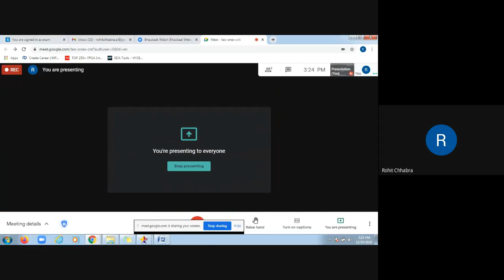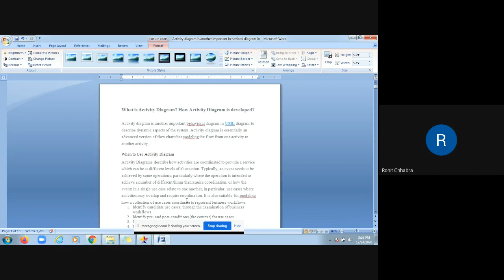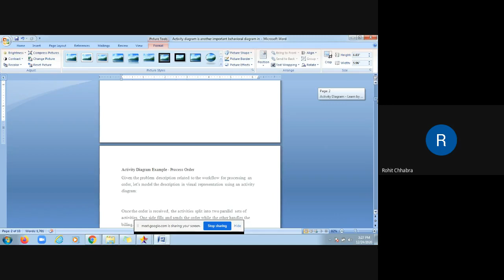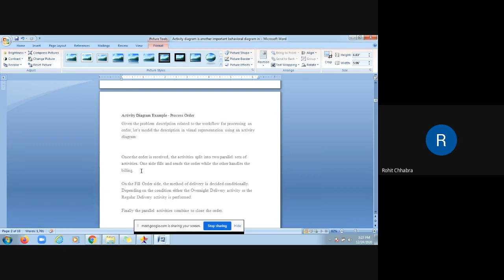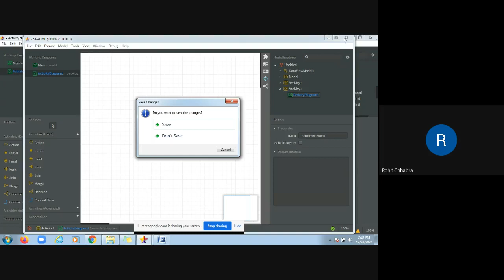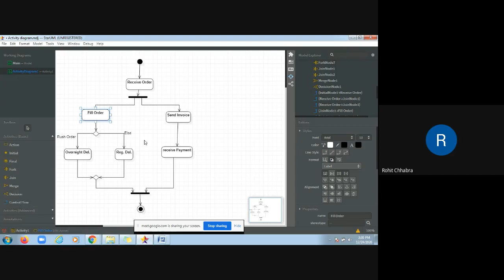Activity Diagram Experiment.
Computer Aided Software Engineering Lab Experiment.